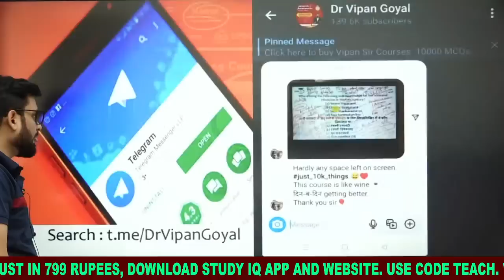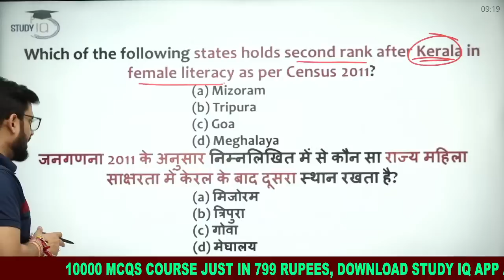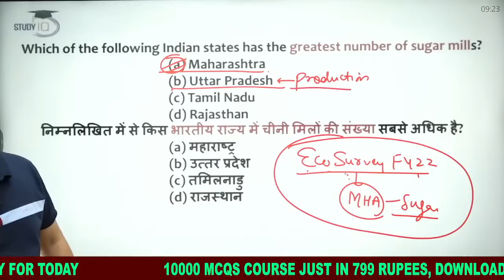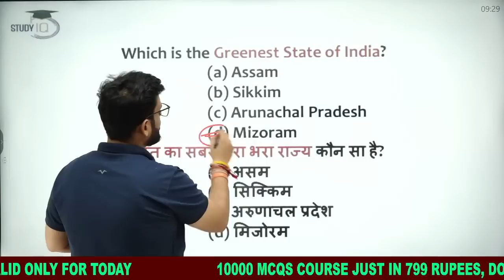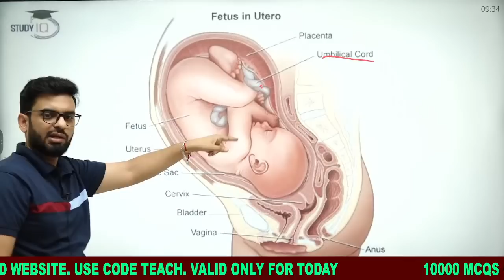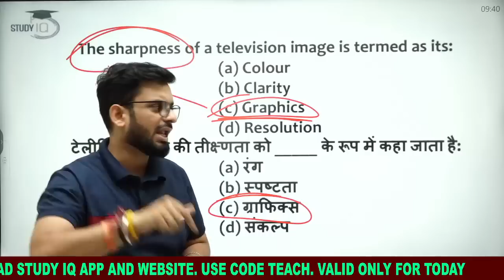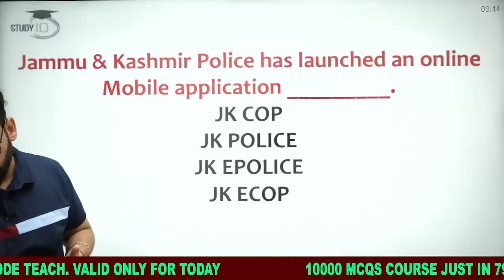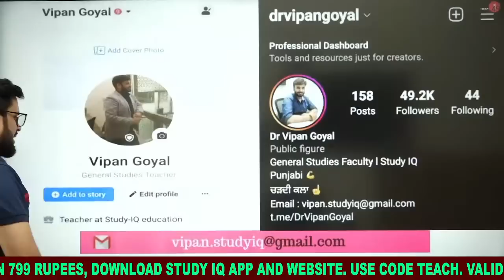General Awareness MCQs l Set 1 l GA MCQs and Current Affair by Dr Vipan Goyal State PCS CDS CAPF SSC